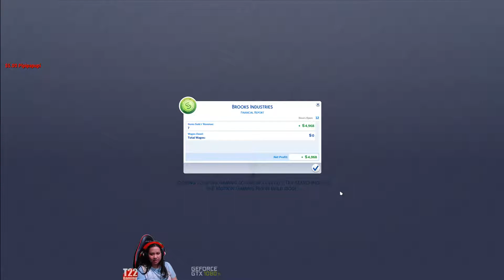The Sims 4 - Rags to Riches #1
Don't forget to watch previous episodes!